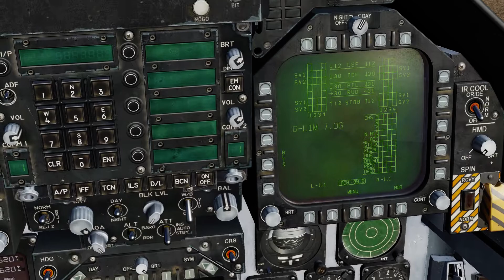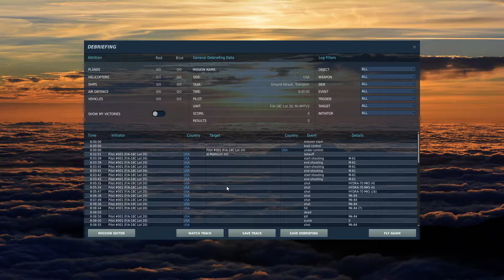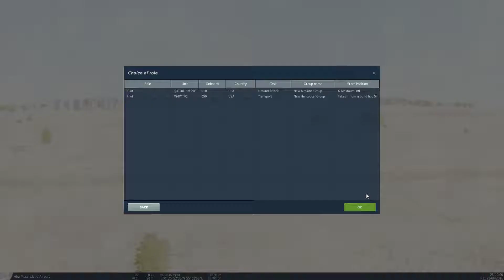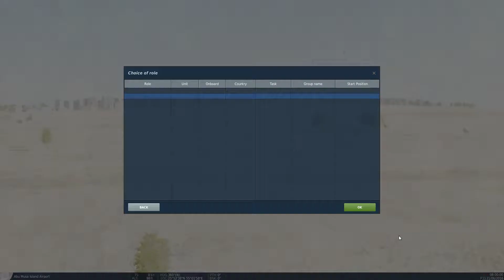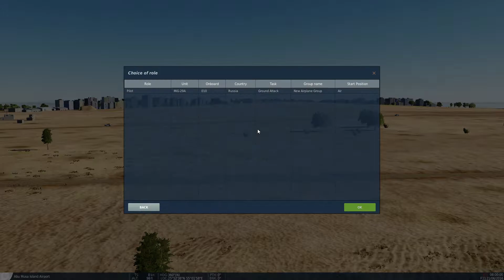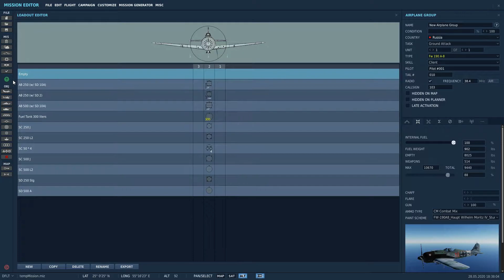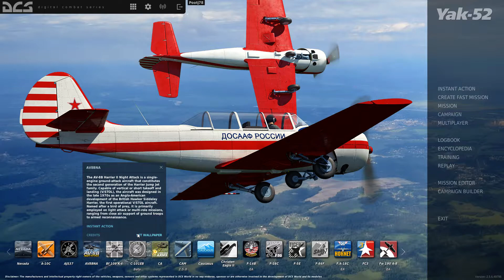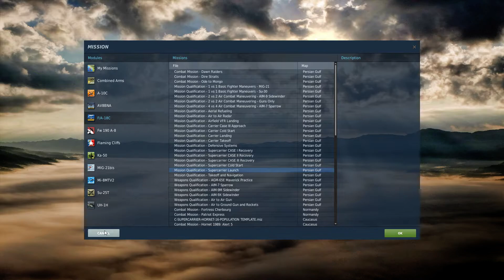DCS fun flight, Persian Gulf, GG 2020.05.28